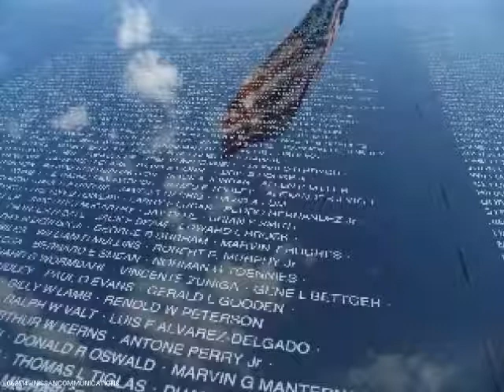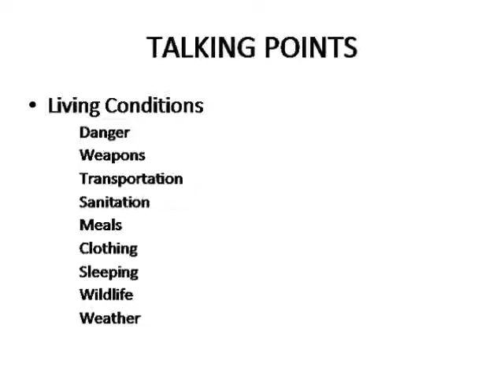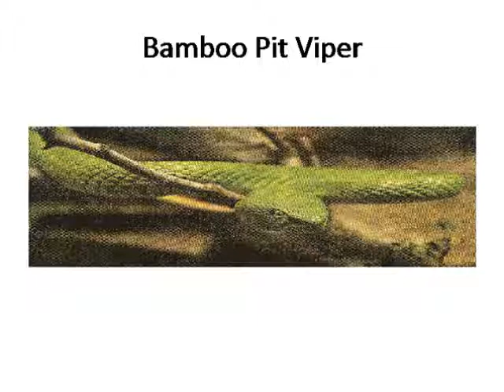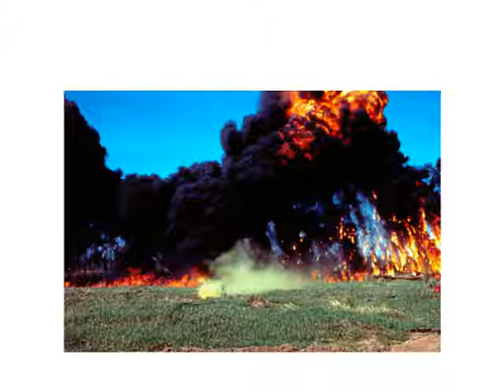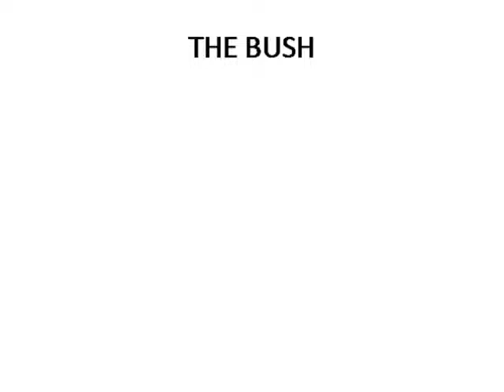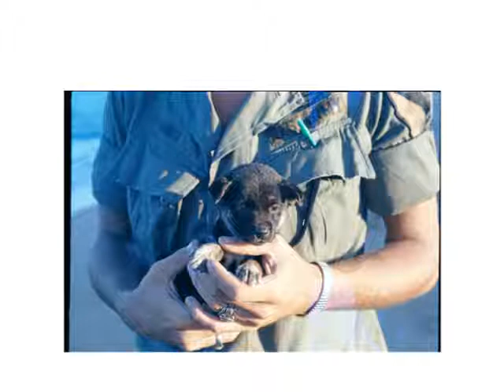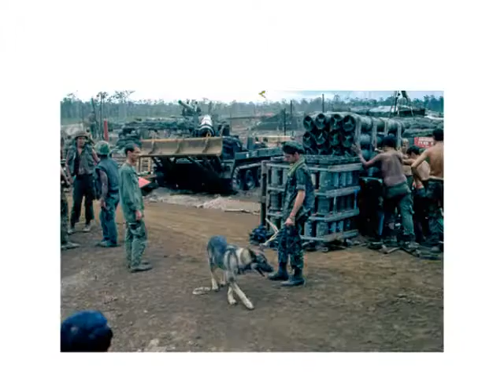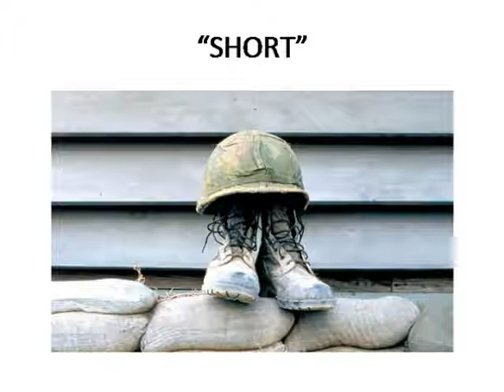Lessons of Vietnam - 062514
Lessons of Vietnam - 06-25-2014, w/ Paul White